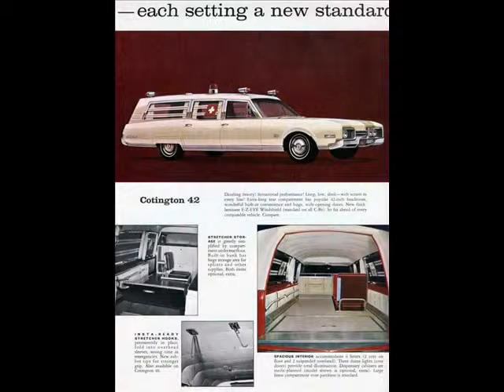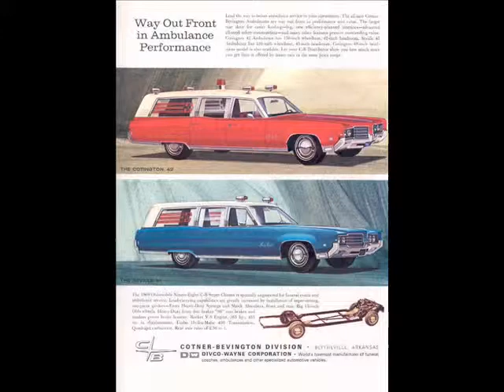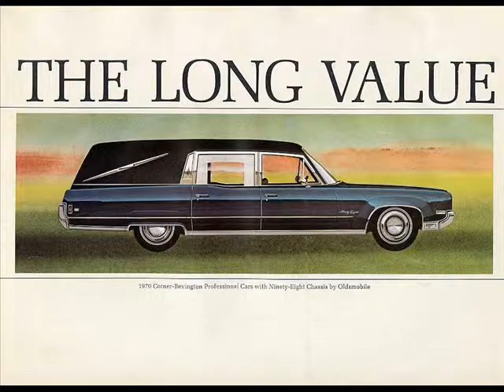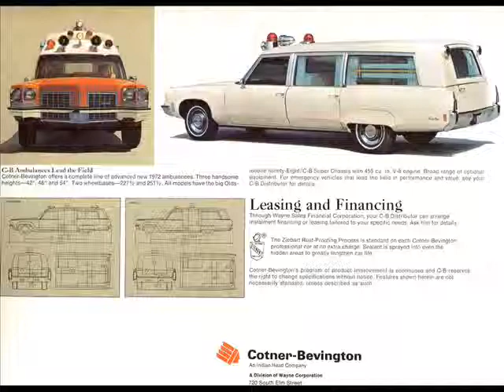1965 - 72 OLDSMOBILE HEARSE AND AMBULANCE TRIBUTE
1965 TO 72 OLDSMOBILE HEARSE AND AMBULANCE TRIBUTE.  COTNER BEVINGTON USED OLDS 98 CHASSIS FOR HEARSE AND AMBULANCES FROM 1959 TO 1975.

 The 1973 EMS Systems Act - passed in 1974, implemented four years later in 1978 - required that communities receiving federal funds for their programs had ambulances that met new federal specifications. Three chassis styles meet the criteria and are still in use today: Type I uses a small truck body with a modular compartment, Type II has a van body with a raised roof and Type III has van chassis with a modular compartment. Passenger-based vehicles were purposely excluded from legislation and the last American-made automobile-based ambulance was built in 1978. However a handful of automobile-based ambulances are still made in Europe using Mercedes E-Class and Volvo S-60/S-80 chassis.)